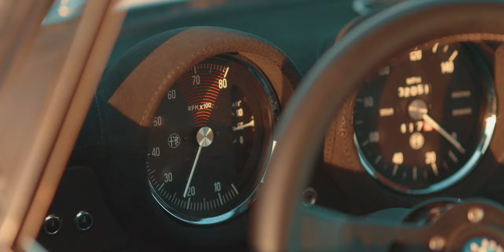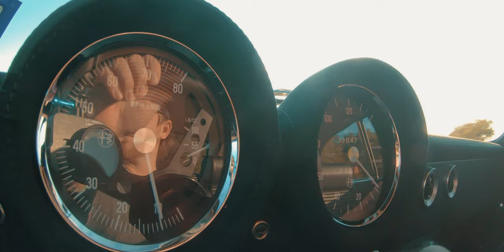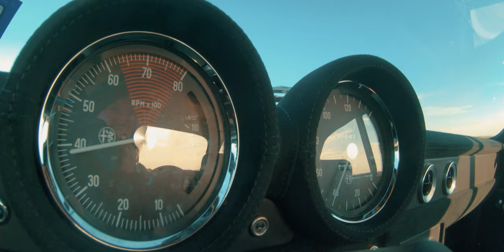1974 Alfa Romeo GTA-R by Alfaholics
What happens when you take one of the best looking cars from the 60s/70s ever made and let the fine folks over at Alfaholics get their hands on every tiny inch of it? You wind up with this. The GTA-R.

Squeezing 240hp out of the original 4 cylinder is no small feat, but as nothing is left untouched, that's the number Alfaholics ends up with. The drivability remains somewhat tame for such a hot motor.  When the hammer drops, the earth around you will rumble with the sound of its velocity stacks. I’ve never driven a car that disliked slow speeds as much as this one. It begs to be revved out, and over again at that. Being a self-proclaimed Miata fanboy, this car speaks to me in volumes. Being able to use all 240hp most of the time makes this a riot on the streets. Long straights and empty roads need not apply.

The handling is on par with your run-of-the-mill shifter cart. Tight, flat, purpose-built. The way this thing eats up corners puts it in a league of its own. In a time where most cars these days come with silly gimmicks and modes, the Alfa reminds you that absolutely none of that is necessary. The GTA-R is a handful, always eager to play, yet is probably one of the most predictable cars I've ever driven. You can literally feel the car rotate around you because it's so small.

Although not a car I could daily drive, which is completely irrelevant, it's what I base my opinions on. How well can a car be a car. Honestly, aside from the suspension that most certainly favors smooth surfaces (that can be dialed in), this is a wonderful vehicle. It's got a trunk for things, it's got air conditioning, its got a hidden sound system that works off Bluetooth, it has those wonderful vent windows in the front AND back, the seats are heavenly, it smells of leather and manliness, and makes the best sounds a 4 cylinder motor can make. It started life as an exceptional piece of Italian automotive achievement and Alfaholics gave it a bump...of the white powdery variety.